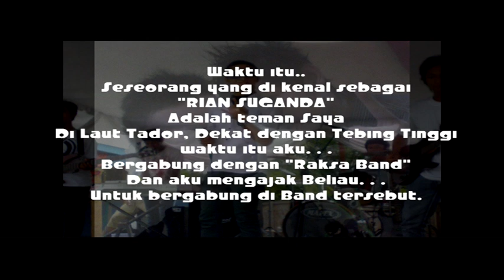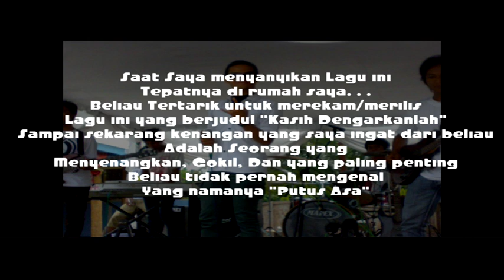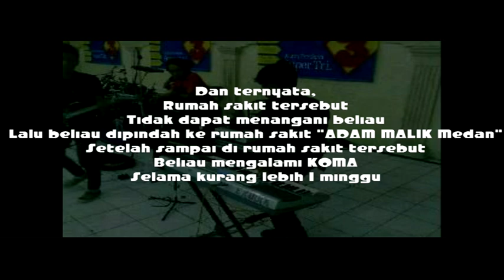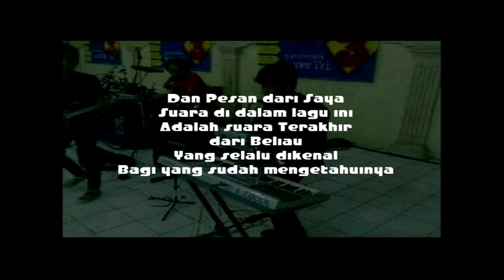Raksa Band [SONY DWS] - Kasih Dengarkanlah [Original Song]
Lagu ini Asli dan tidak pernah di sebar luaskan
ini di sebar demi tujuan untuk mengenang Vokalis Band Raksa
Sedikit Re Edit Harmony dan beatnya